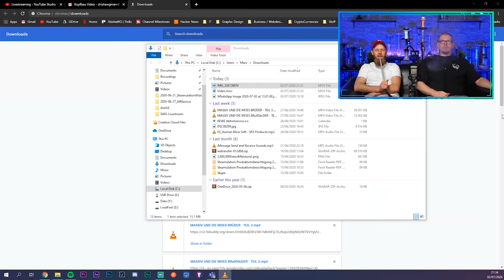ShishaWG REAGIERT auf EUREN Kopfbau! Community-Kopfbau!